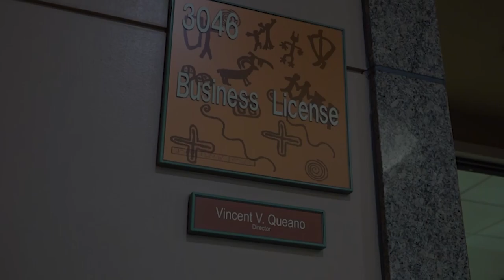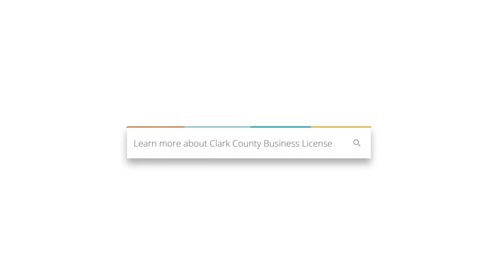Clark County Rapid Fire: Vince Queano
Meet Vince Queano, the dynamic director of our Business License Department. He's had a passion for public service for decades. Vince joined Clark County as a business license agent after his time in the military. Now he leads a team dedicated to helping businesses & ensuring consumer safety. Watch the video to discover some fun facts about him & his team!